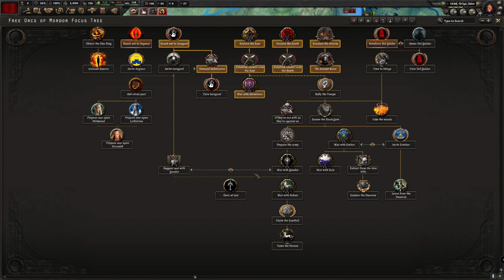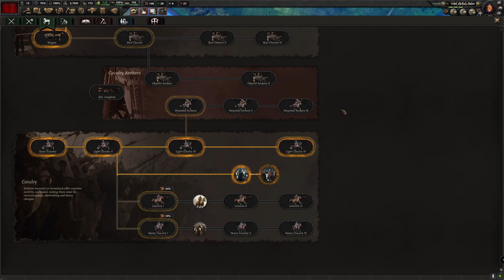HoI4: Lord of the Rings [Mod] - Mordor #08 - Bitva o Gondor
Lord of the Rings mód do Hearts of Iron 4 je pro mě španělská vesnice, takže je velká pravděpodobnost že dostanem přes držku, zvlášť když Mordor nemá nikdo rád: Sauron je sice mrtvej, ale věk skřetů pokračuje, aktuálně je na řadě Gondor, kde sice už nevládnou správci a ani král se ještě nevrátil, i tak ale hoši dokážou kouzlit nové divize kdo ví odkud...